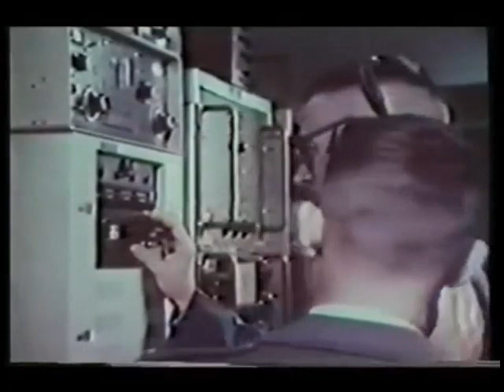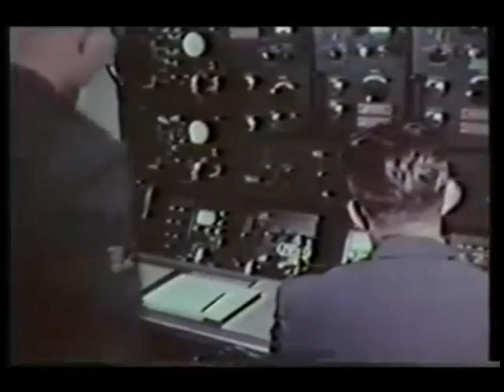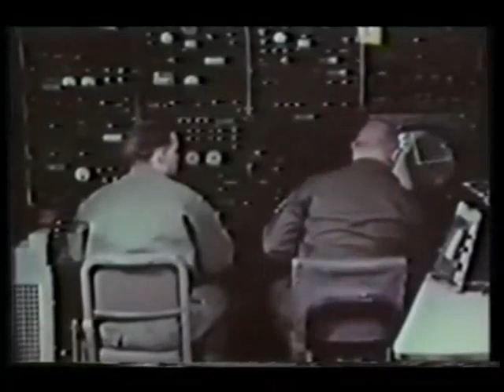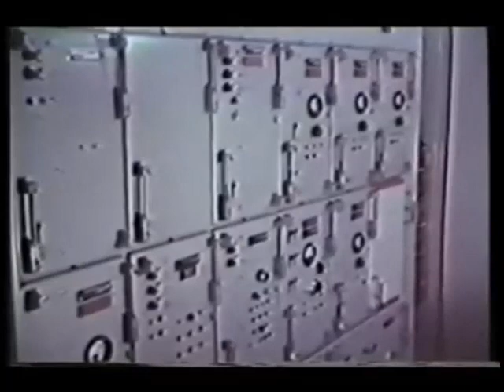Radar Bomb Scoring train US Air Force RBS Express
RBS Express railroad trains were 3 mobile United States Air Force radar stations for 1CEVG Radar Bomb Scoring (RBS) of Strategic Air Command bomber crews beginning in March 1961. Electronic equipment included the "MSQ-39, TLQ-11, MPS-9, and the IFF/SIF for the MSQ-39" along with support railcars ("work train"), and the trains were temporarily used at various rail sites (e.g., sidings) with the radar attennas emplaced using hoists built onto flatcars. Pulled by a "contracted locomotive" that left the train at the site (e.g., for 45 days), and a North American B-25 Mitchell was used for calibration of the radar station.

Each train used "existing U.S. Army stock" from Ogden General Depot, and each train's 21 cars (17 support and 4 radar cars) included "a generator car, two box cars (one for radar equipment maintenance, and one for support maintenance) [a] dining car, two day-room cars, supply cars, admin car, and 4 Pullman sleepers." Depot maintenance for the trains was at the Tooele Army Depot southwest of Salt Lake City ("Army Rail Shops"). Major Eugene R. Butler was the 1st commander of the "First RBS Express", and each 1CEVG squadron's detachments manned a train[2] (after the 1965 discontinuation of RBS squadrons, RBS detachments continued operating trains.) Butler's command had 60 11th RBS airmen: 15 from the Joplin Bomb Plot and others from the bomb plots at La Junta CO, Bismarck ND, Minneapolis MN, Salt Lake City UT, St Louis MO, and Little Rock AR.

RBS Express sites

1961 Mar 1 (1st): Milan, Tennessee
1961 (11th RBS): Rhame, North Dakota
tbd: Bowman, North Dakota
1961: McAlester, Oklahoma
1961 December (#2): Hawthorne, Nevada
1962 January: Greenville, Texas
1962 April: Athens, Georgia
1962 May: Jalapa, South Carolina
1962 June: Barksdale AFB, Louisiana
1963 Jan: Worthington, Minnesota
1963 Mar-May: Deeth, Nevada
1963 (# "III"): Jalapa, South Carolina
1963 May-Jun (1st): depot
1963 June (1st): Minnesota
tbd: Corsicana, Texas
1964 Jan: Emhouse, Texas
1964 Jan-Mar: Thoreau, New Mexico
tbd: Crane, Indiana
1964 Sep: Moulton, Iowa
1965: Scott City, Kansas
1965 Apr-Sep: Newport, Arkansas (3rd time)
1966 Oct: Wendell, Idaho
1966-67:[20] Rion, South Carolina
1968 February (w/ MSQ-39): Wellsville, Missouri
1968 May: Naicom, Saskatchewan
1968-9: Ritzville, Washington
1969: Lawen, Oregon
1970 May: Saskatoon, Canada
1970-1: "Green River Site", Utah